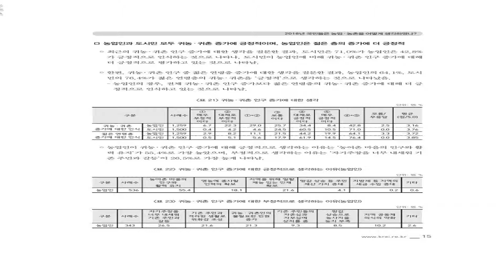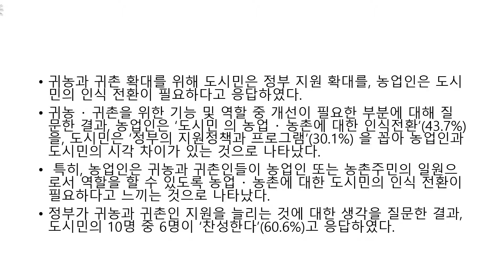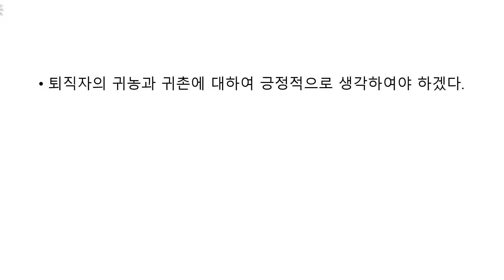도시민의 귀농과 귀촌